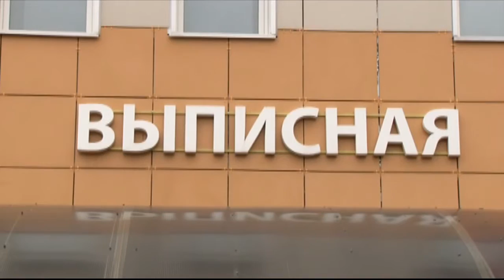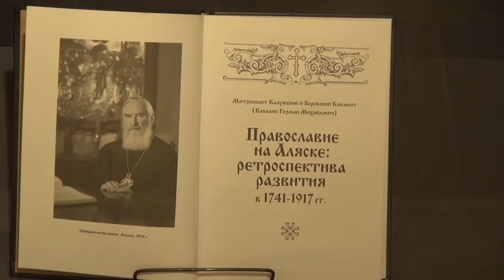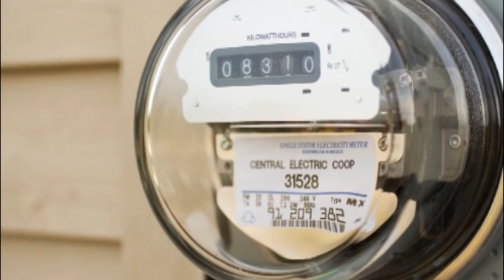Неделя города - новости Рязани 17.10.15